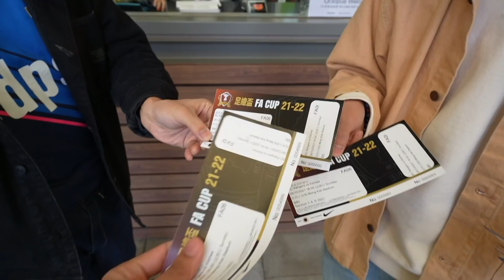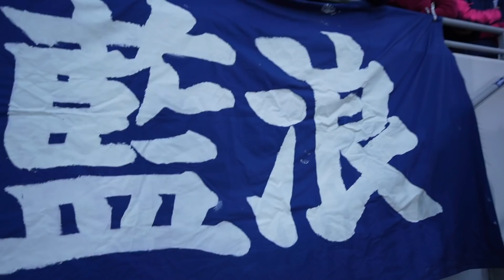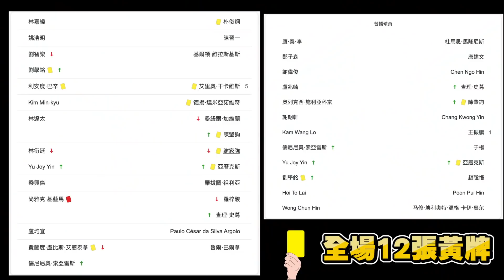【香港Vlog EP.10】香港足總盃標準流浪 VS 傑志 首次踏足旺角大球場 做一日傑志球迷 ft. @mariohau and barry @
今次代黑Gap去睇香港足球比賽！
搵埋 @mariohau 同barry @ @DunOT 一齊去~~
親身體驗香港足球！！！⚽️
Welcome to Hong Kong football!!⚽️⚽️⚽️⚽️⚽️
多謝一班傑志球迷既熱情招待
完全感受到香港足球既熱血🇭🇰🇭🇰🇭🇰🇭🇰

拍攝器材： Sony a7c + iphone13promax
剪接：靠自己豐衣足食